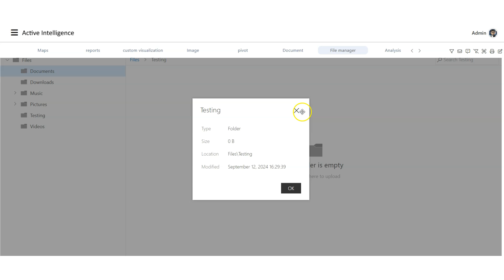AIV File Manager Widget